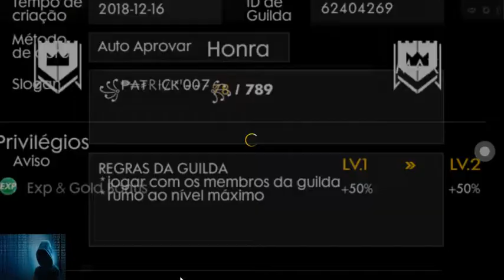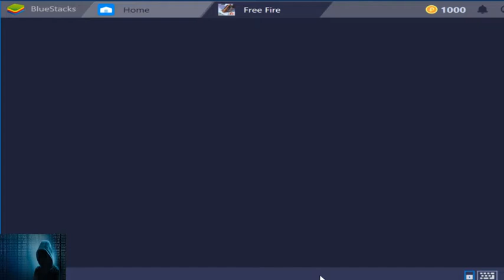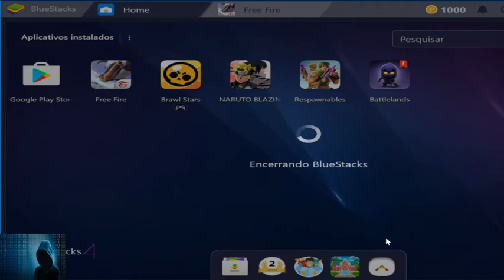Multistreaming with Restream.io